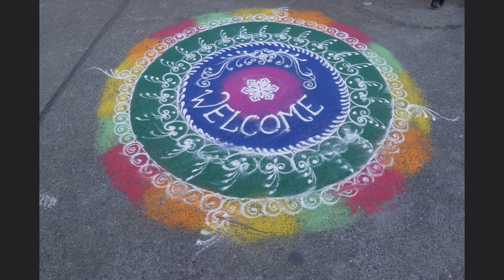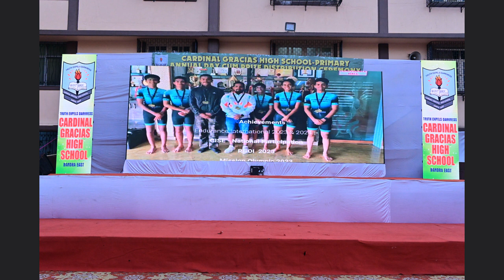CARDINAL GRACIAS HIGH SCHOOL- PRIMARY ANNULDAY 2023-24 PART1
|| HEY GUYS IT MEE ||
IN THIS WE WILL MADE YOUR MOOD CHANGE

This is only for entertainment. Don't be serious.

Credit
Music in this video
Listen ad-free with YouTube Premium
Song : EK DO TEEN PALAK MUCHHAL VERSION
Aritist : PALAK MUCHHAL
Album: EK DO TEEN - PALAK MUCHHUAL VERSION
Licensed to YouTube by: Tseries Music (on behalf of T-Series); LatinAutor, LatinAutor
- UMPG, UNIAO BRASILEIRA DE EDITORAS DE MUSICA - UBEM, UMPG Publishing, TSeries Publishing, and 4 music rights societies